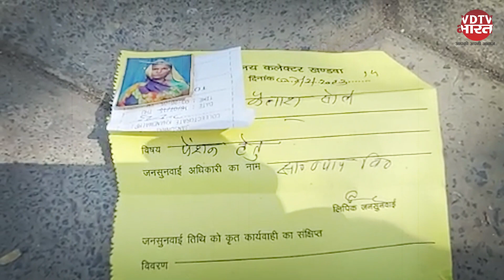Khandwa में शासन की योजनाओं के लाभ के लिए बुजुर्ग दंपत्ति ने रोते हुए लगाई गुहार | Madhya Pradesh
सरकारी योजनाओं के लाभ से वंचित बुजुर्ग महिलाएं दफ्तरों के चक्कर काट रही हैं, लेकिन उनकी सुनवाई नहीं हो रही है। ऐसे में वे न केवल राशन से वंचित हैं बल्कि पेंशन योजना का सहारा भी उनको नहीं मिल पा रहा है। पंधाना  के आदिवासी बाहुल्य क्षेत्र में इस तरह की समस्या ज्यादा हैं। यहां शासन से मिलने वाली योजनाएं इनके लिए मजाक बनकर रह गई हैं।